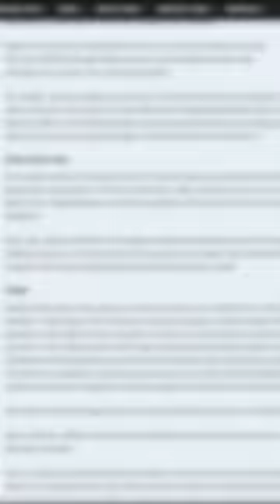3 Rahasia Yang Mungkin Belum Kalian Ketahui Di Minecraft 1.19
kalo kalian suka dengan video ini, komen dibawah ya aku bakalan bikin lebih banyak requestsan  menarik dari kalian semua yang komen

Enjoyyyyyyyyyyyyyy